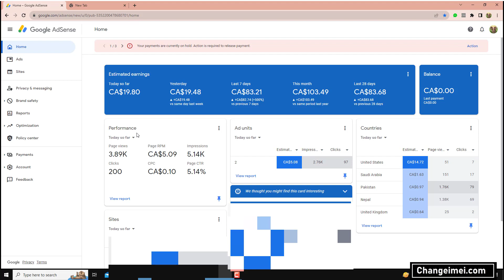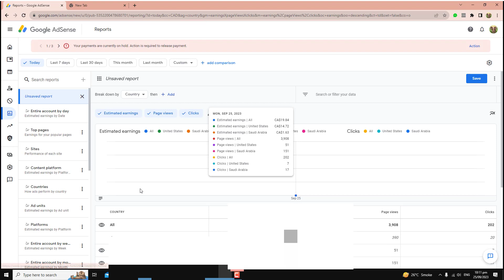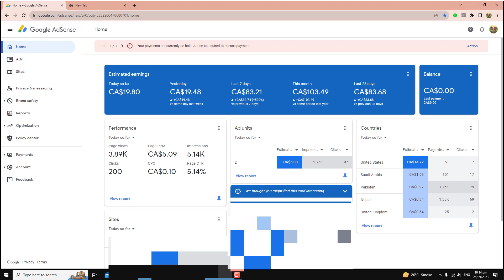Adsense Loading Fresh New Tricks | Adsense Loading kaise kare | High Cpc Keywords 2023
ˍˍˍˍˍˍˍˍˍˍˍˍˍˍˍˍˍˍˍˍˍˍˍˍˍˍˍˍˍˍˍˍˍˍˍˍˍˍˍˍˍˍˍˍˍˍˍˍˍˍˍˍˍˍˍˍˍˍˍˍˍˍˍˍˍˍˍˍˍˍˍˍˍˍˍˍˍˍˍˍˍˍˍˍˍˍˍˍˍˍˍˍˍˍˍˍ

ˍˍˍˍˍˍˍˍˍˍˍˍˍˍˍˍˍˍˍˍˍˍˍˍˍˍˍˍˍˍˍˍˍˍˍˍˍˍˍˍˍˍˍˍˍˍˍˍˍˍˍˍˍˍˍˍˍˍˍˍˍˍˍˍˍˍˍˍˍˍˍˍˍˍˍˍˍˍˍˍˍˍˍˍˍˍˍˍˍˍˍˍˍˍˍˍ